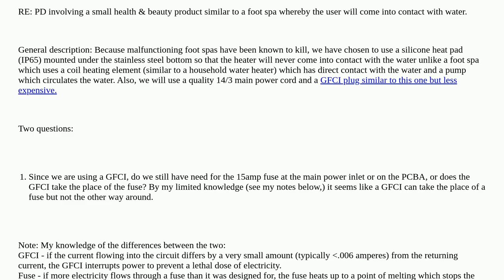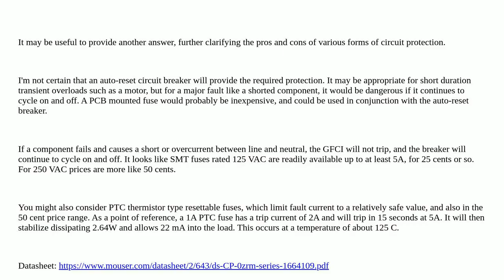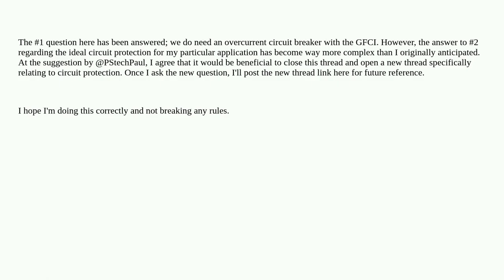Electronics: Do I still need a fuse if I'm using a GFCI?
Do I still need a fuse if I'm using a GFCI?

A special thanks goes out to the community

  gfci fuses